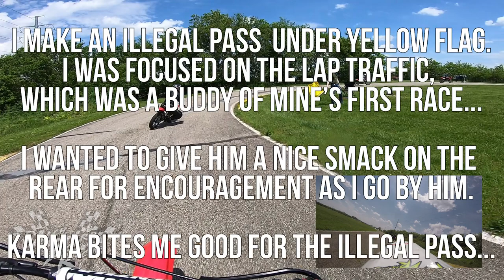Karma Gets Me Good!! 2019 OMRL Round-2 StockMoto Heat-1 (Novice)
I mistakenly make a pass under yellow flag, but immediately get served with a nice karma sandwich.

2019 - Round (2) - StockMoto Heat-1 Novice

DSLR: Canon-6D Mark II

Primary Lens: 70-200mm F2.8L IS USM

My motorcycles: 2008 Suzuki GSXr 1000
2012 Honda CRF-100
2000 Honda XR-100
1999 Honday XR-100

My helmet: Shoei GT Air and Shoei X14